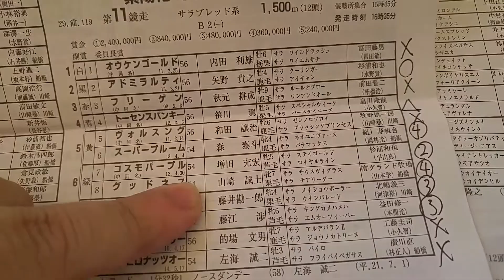６/２ 浦和競馬最終日メインレース 紫陽花特別 あんまり期待しちゃいけない予想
本命は⑧の川崎・山崎 誠士騎手　単穴に②の大井・矢野 貴之騎手にしています！！　⑦の増田騎手と④の大井・笹川 翼騎手、⑥の船橋・森 泰斗騎手が掲示板狙えそうな気がしたので３連複で500円流して見ました　　遊びで⑥→②→⑧で３連単100円遊んでみました(笑)

川崎・門別・高知競馬以外ほとんど勝てないのでなんとか勝ちたい！